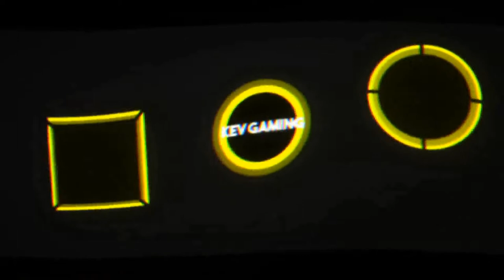Let's Play F1 2020 Karriere Saison 1 #44 Italien Qualifikation